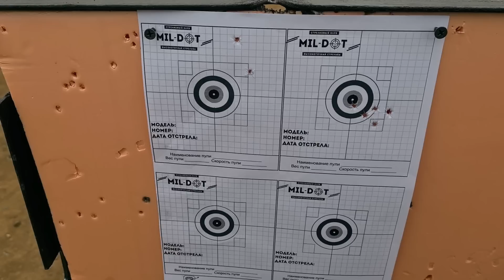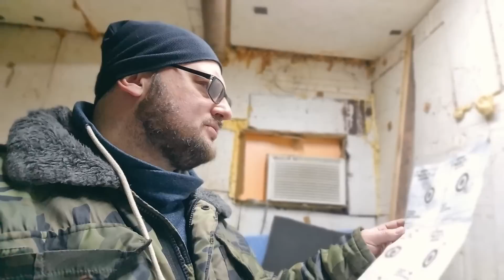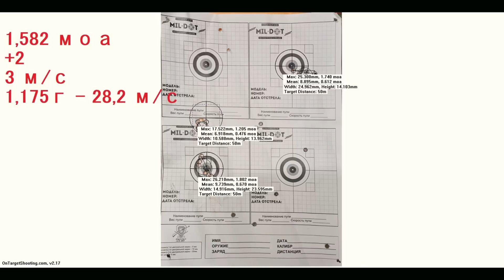Стрелки от получения до отправки